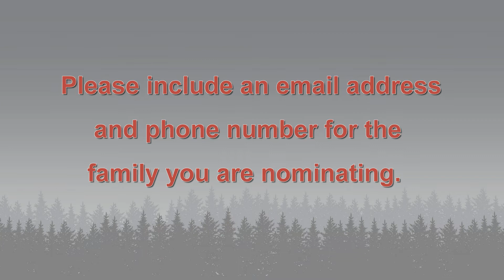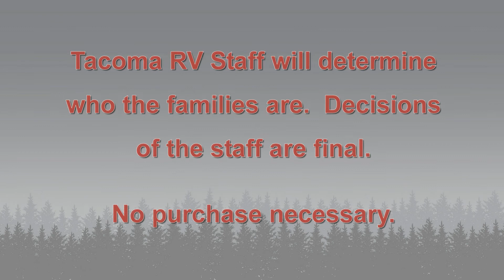Tacoma RV: 'Tis the Season for Giving